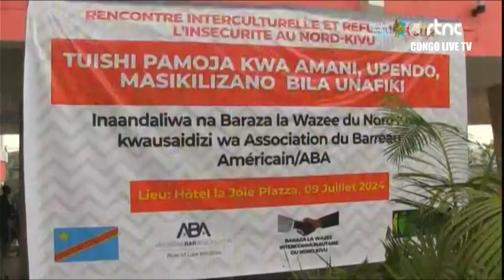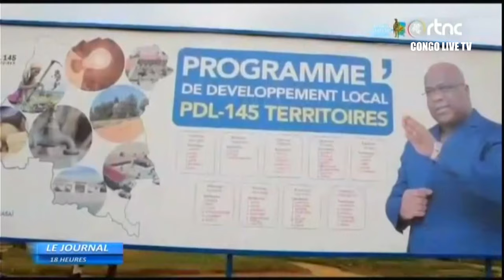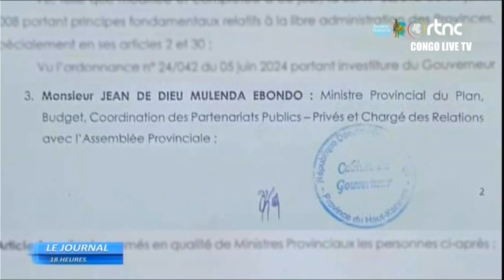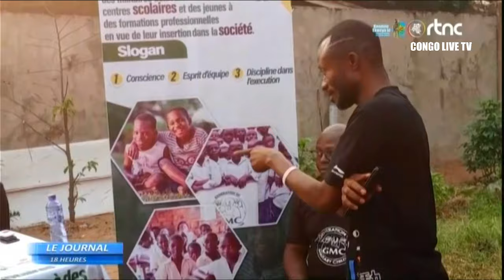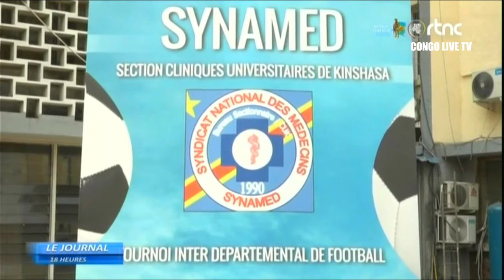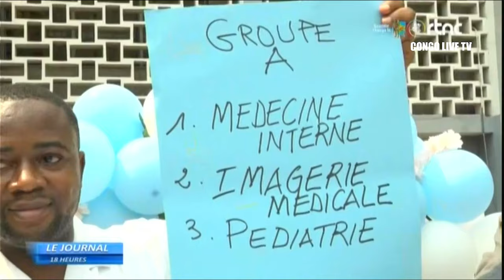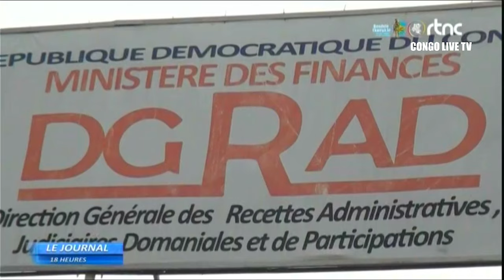LE GRAND JOURNAL DE CE MERCREDI LE 10.07.2024 RTNC EDITION 19H00